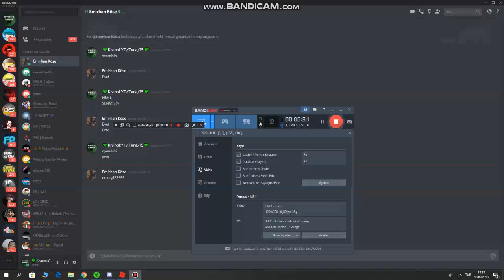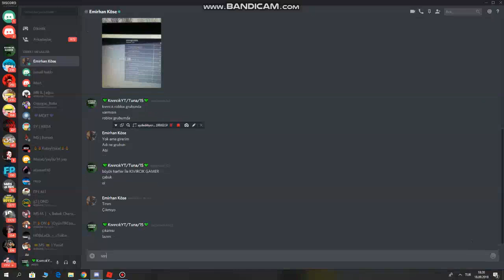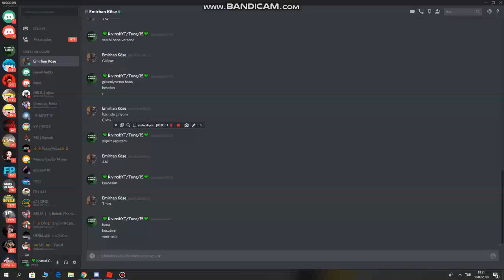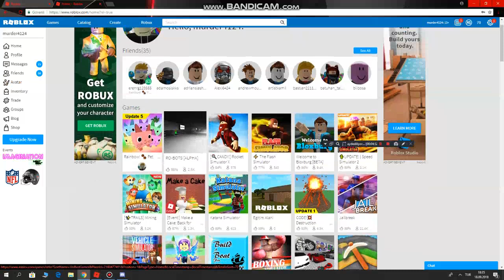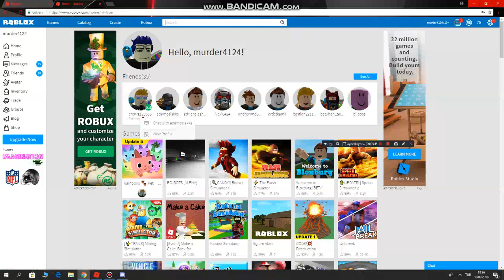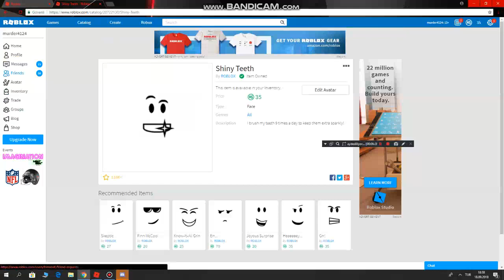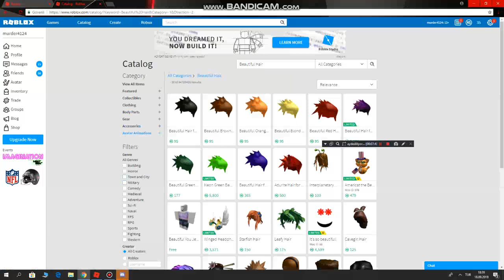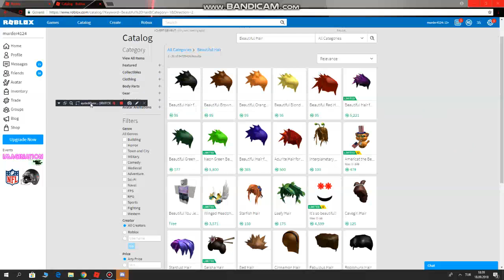TAKİPÇİMİN HESABINA ROBUX YATIRIP EŞYA ALDIM!/Roblox Türkçe/Kıvırcık Gamer